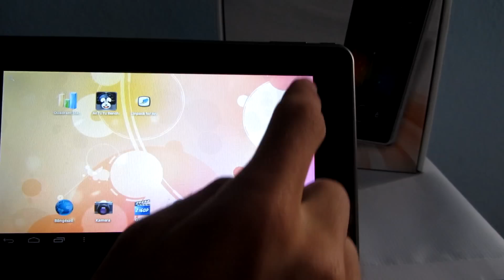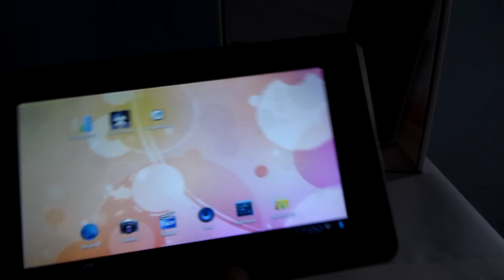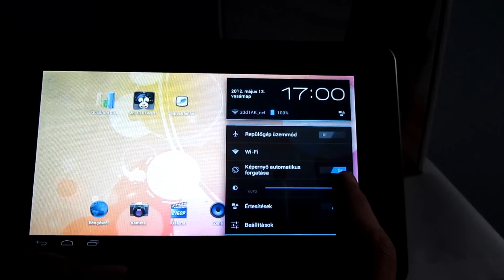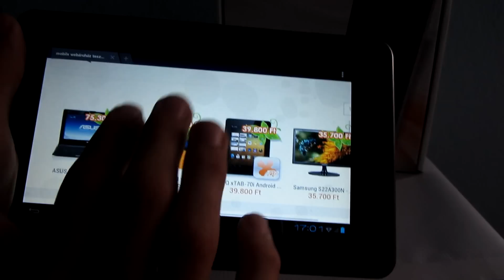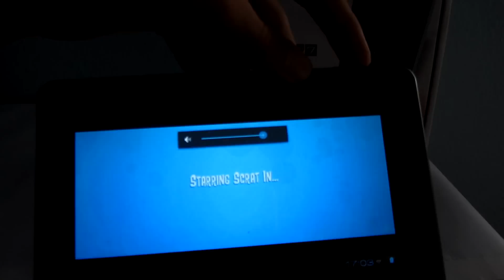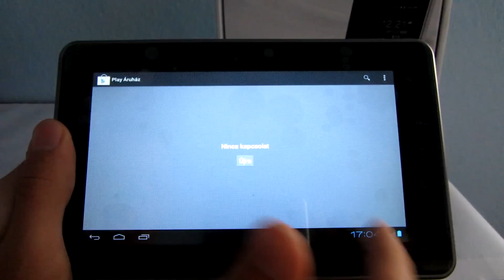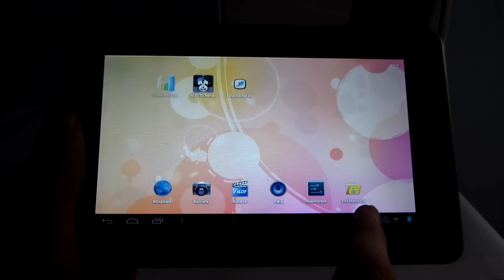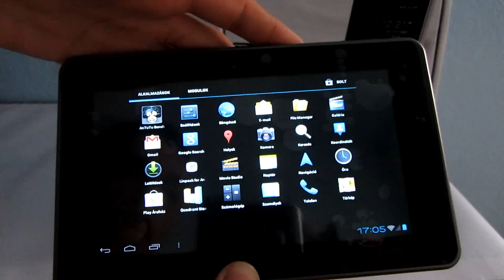MyAudio MyPad S7 bemutató videó - mobilxTV